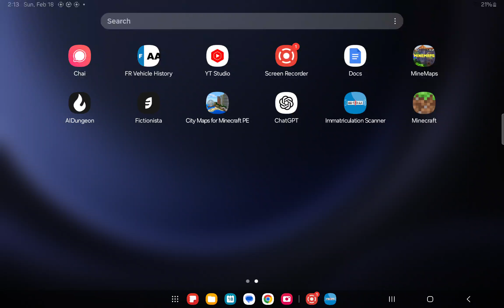TURNING OVER! | Hill Climb Racing 2 Ep. 366